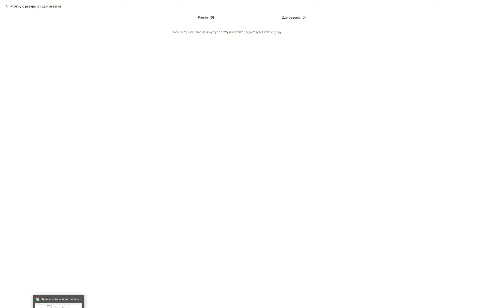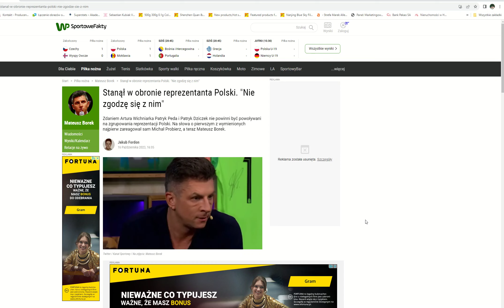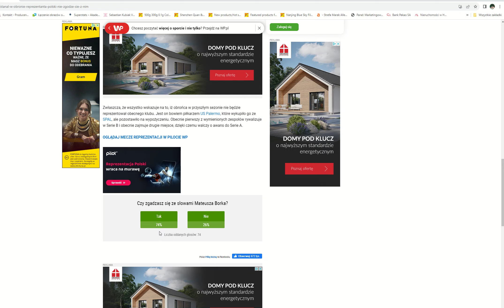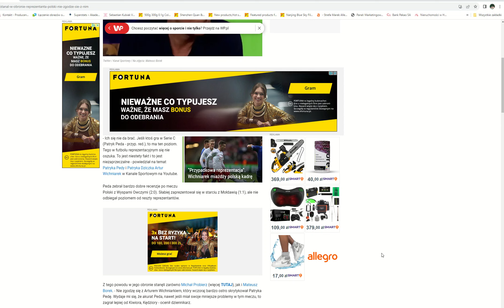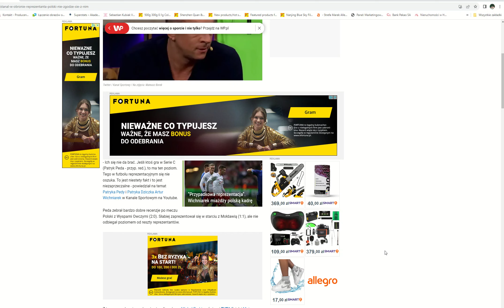Po meczu Polska - Mołdawia, Signal wyszukiwarka 1,5 gola....